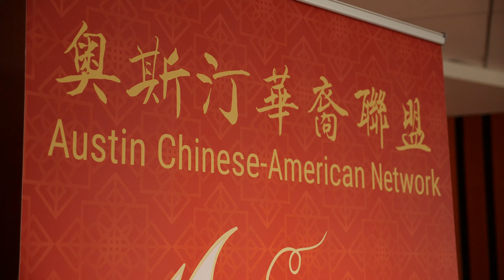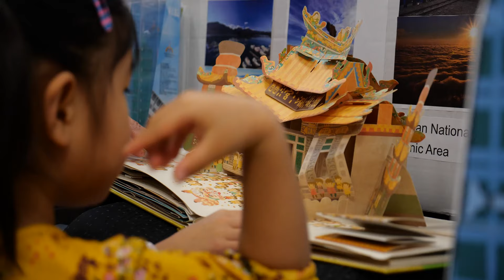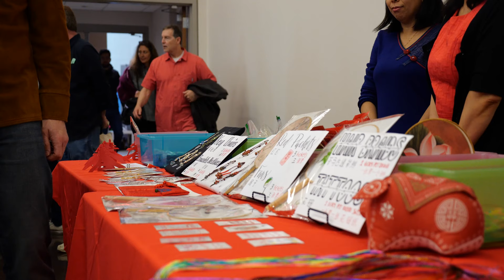Austin Chinese Culture Festival (ACCF) 2019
The Austin Chinese Culture Festival (ACCF) was successfully held on February 16 at Austin Independent School District Performing Arts Center. The festival included traditional night market food, cultural booths, lion dance, ethnic fashion show, games, Tai Chi, traditional medicine, calligraphy, folk dance, martial arts, brush painting, flash mobs, etc., and the evening performance show. The following video provides a glimpse of the festival

Credits:
Video Team Manager - Dustin Chang
Video Director- Austin Espinoza
Videographer - Jackson Barton